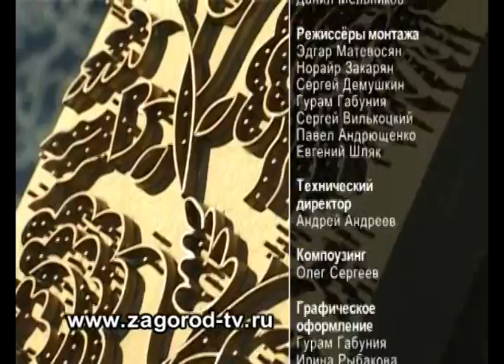Ремесло 24: Кубовая набойка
Женщины всегда украшали свой дом, себя и свои наряды. Традиция, которая еще жива.